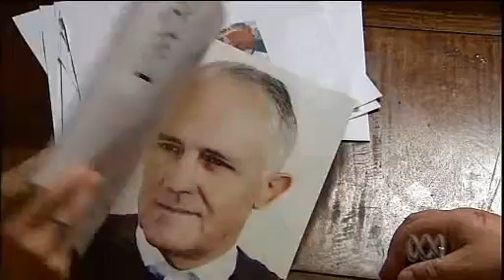Talking Pictures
Cartoonist Fiona Katauskas discusses the week in pictures with The Australian's Jack the Insider.